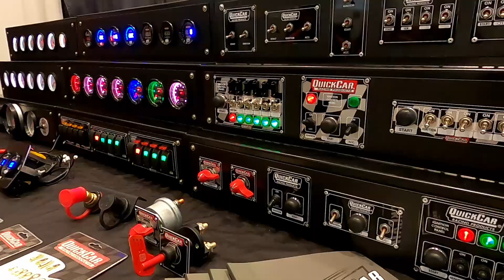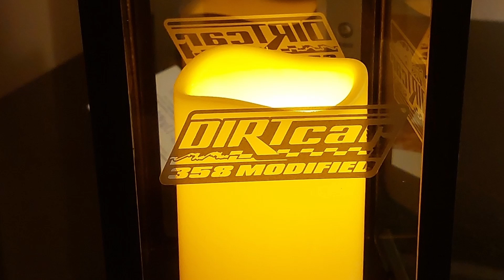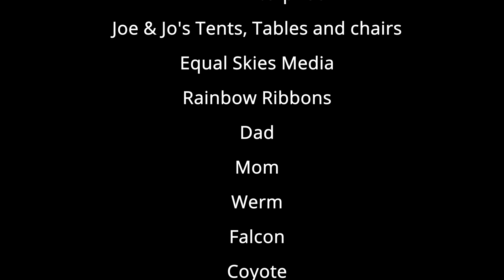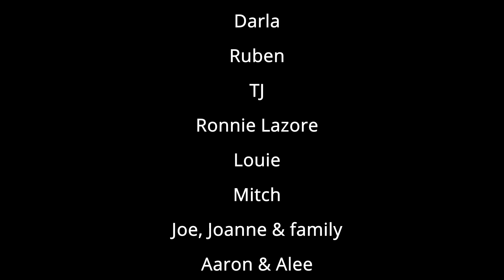2022 DIRTcar Northeast awards Banquet and Syracuse Motorsports expo 11-19-2022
2022 @DIRTcarRacing  Northeast awards Banquet and Syracuse Motorsports expo 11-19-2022